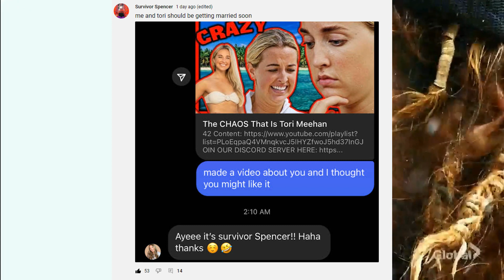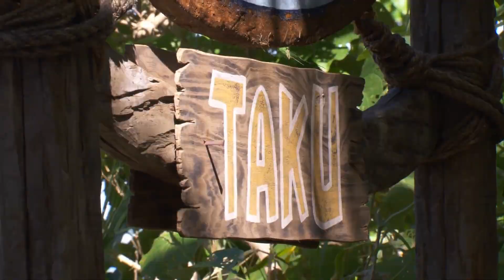The Players Who Have NO CHANCE on Survivor 42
Click here to choose which videos I make, get acces to other cool perks and support me!

...Love Y'all!

gimme video ideas in the comments